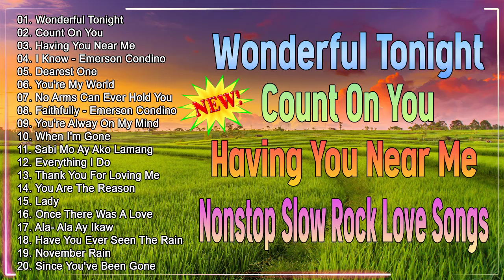Nonstop Slow Rock Love Songs - Lumang Tugtugin Medley 2023 ✨✨✨